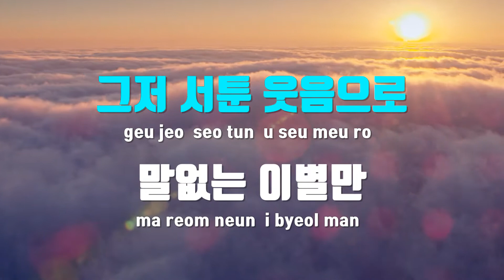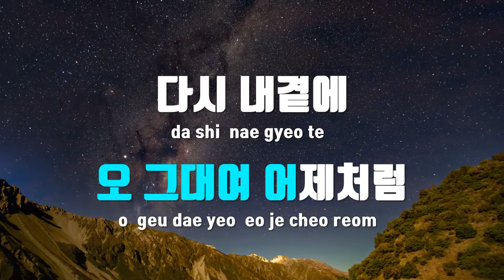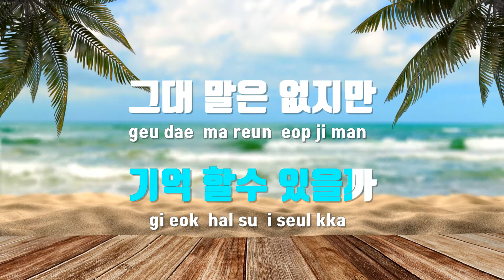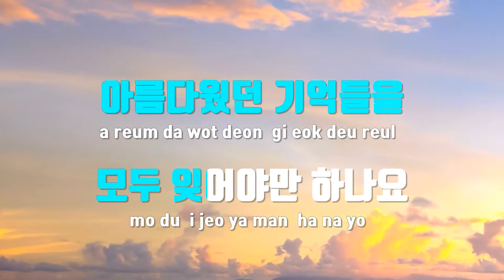[TJ노래방] 이별연습 - 윤종신 / TJ Karaoke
이별연습  --  윤종신